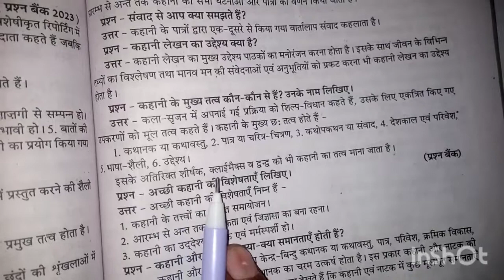कहानी लेखन का उद्देश्य क्या है || कक्षा 11 व्याकरण हिंदी एमपी बोर्ड